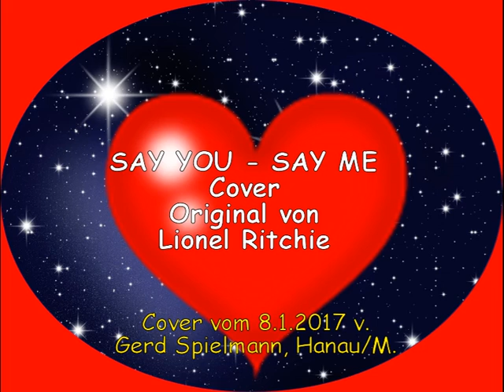SAY YOU - SAY ME -- Cover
"SAY YOU- SAY ME"  - COVERSONG -- Im Original vom genialen Lionel
Ritchie ! Diesen Klassiker hatte ich mir heute, nach dem Schneetreiben
vorgenommen. Jeden Tag ein Lied - ist gut für das Gemüt !
GVLG Euer Gerd Spielmann